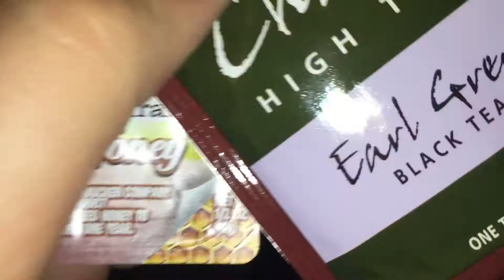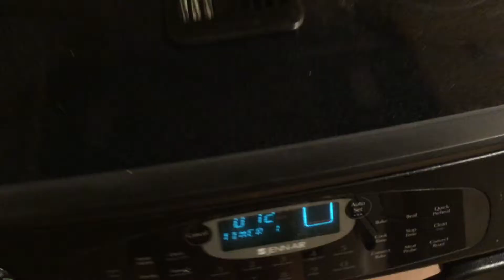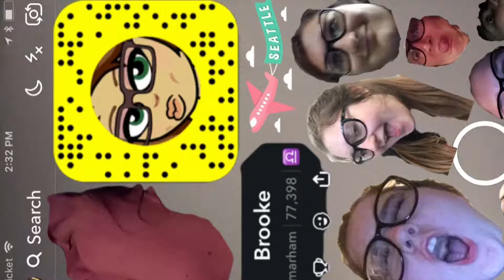Weekend Vlog Full Of Tea, Thrift Shopping And Snapchat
Haven’t uploaded in a while, nor have I had my own phone since like 12/15/17 so I’m debating on wether or not to bring this vlog back or not. It would be great if you leave your honest opinion down below by either liking or disliking this video so it lets me know. I added my snapchats in there because they were something else this weekend.

Wanna stalk or talk?

Snap: bromarham

Other insta: urm8brooke

Ps(L latte); did you know that Peru is in Latin/South America?! Lmao